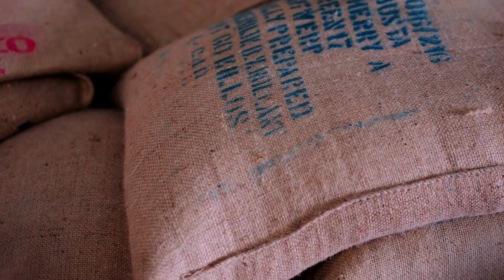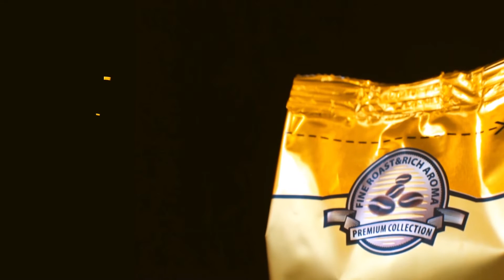Aroma Gold kavos pupelių kelias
Pamatykite visą Aroma Gold kavos pupelių kelią iš arčiau!